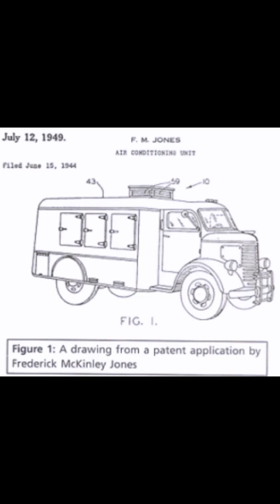blackhistorymonth Frederick McKinley Jones - inventor of automatic refrigerated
Frederick McKinley Jones was a prolific engineer and inventor with over 60 patents credited to his name. One of his most well known inventions was the automated refrigerated truck, also known as the Thermo King. Other refrigerated trucks had to be charged or were made of ice but his invention automated the system and revolutionized the way perishable goods are distributed.

Photo Credit: Minnesota Historical Society